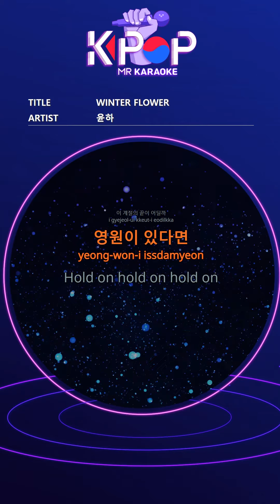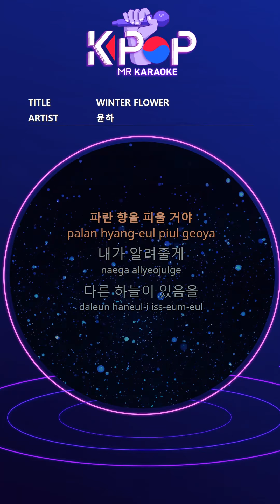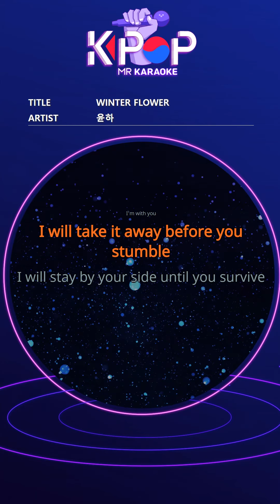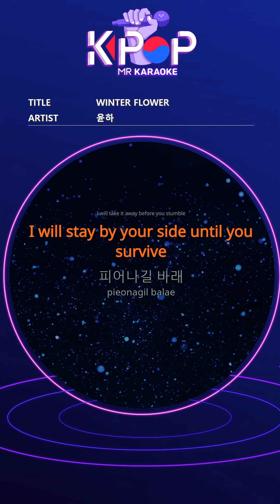[KPOP MR 노래방] WINTER FLOWER - 윤하 (Man Ver.)ㆍWINTER FLOWER - Younha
[Eng-Sub]

Arid wind under the deep footprints
I bloom alone
Why I was born and met you
Find and wander
The sighs that bleed white are frozen tears
Abandoned dreams cause other hurts
Where is the end of this season
If everlasting
Hold on hold on hold on
I will take it away before you stumble
I will stay by your side until you survive
Peer or cycle
Why did I meet you
This winter day right here right now
When I close my eyes, spring is far away
This place is full of cold breath
In the high blood you shed
I was born red
Snow hawk camellia narcissus
They say life is full of paradox
All you gotta do is gettin '
Used to this marathon
Is the world only for you?
Everyone is hard
I can't say that to you as an adult
Hold it straight, winter
You smoked me
I am now with my branches
I'm gonna smell blue
I'll tell you
That there is another sky
I'll call it as hard as I can
Fall that looks like you
The white flashing lights are frozen sun
Even though it still exists like a hidden moon
Where is the end in waiting
If there is a beginning
Peer or cycle
Don't forget your warmth
Become a winter flower and become a dancing star
I will be by your side

ⓒMusicen. MR